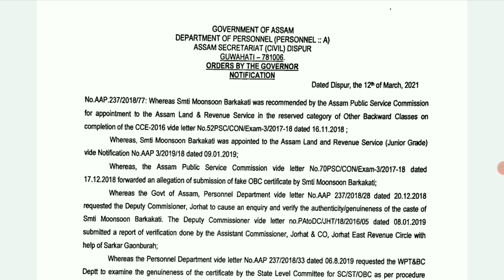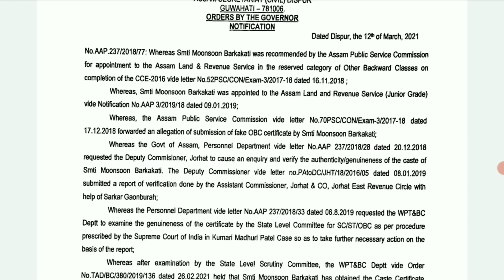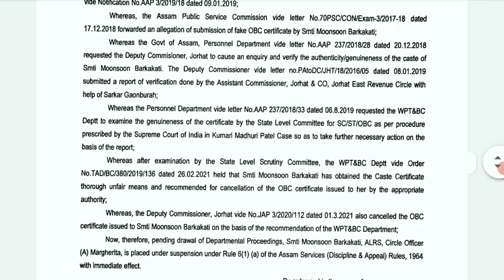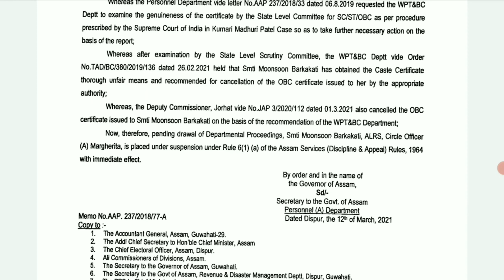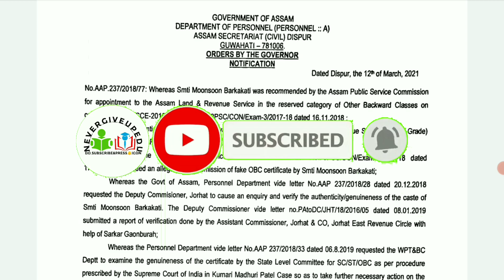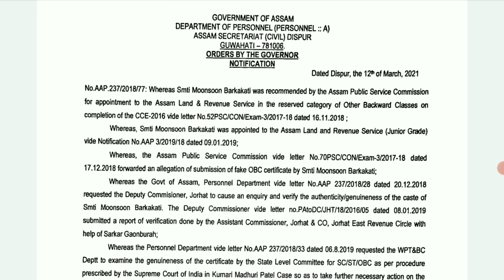APSC LATEST NEWS on reason of Suspension of ALRS post 2016 Batch NEVERGIVEUPEDU APSC2020-21